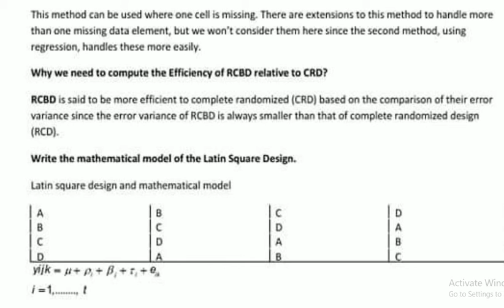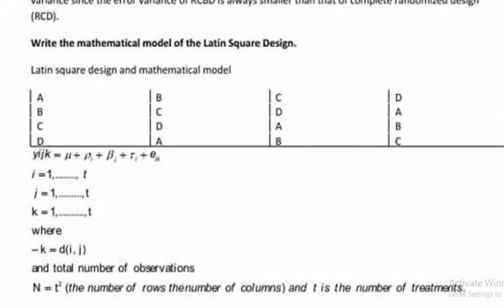STA408 GDB solution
in this video, I will show you    vu courses preparation
also available virtual university syllabus preparation
8th class math problems solutions
math hub
math practice
math games
math solver
metric system
units conversion
how we find a percentage
assembler directives
instruction set
modem
mono mode/multi-mode
registers
TikTok videos
punctuation
ramoozy oqaaf
ramozy okaaf